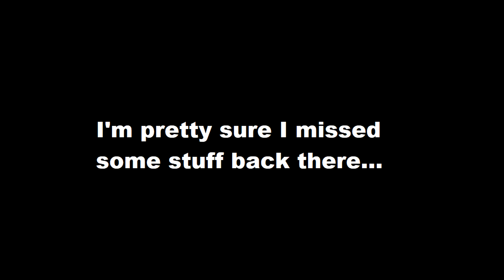Resident evil 4 remake #5: Just like old times!